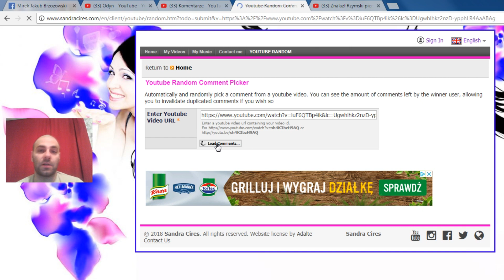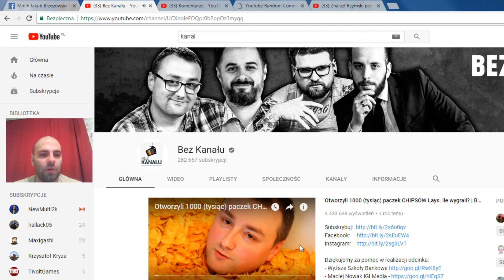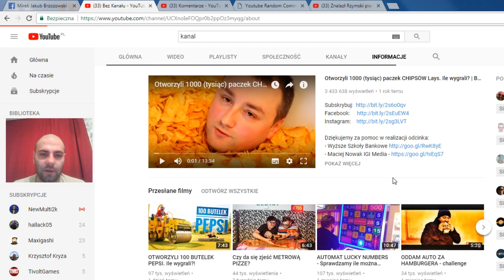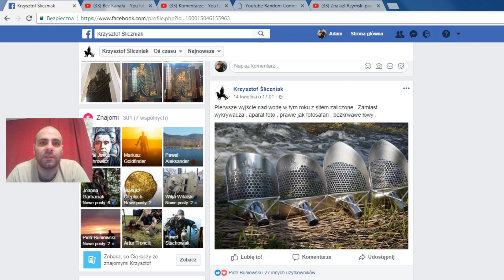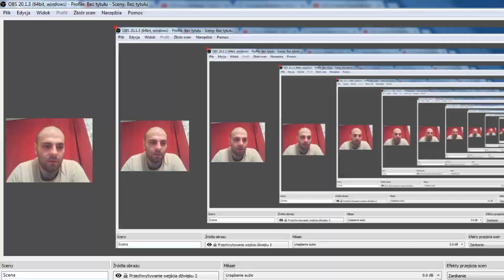KTO WYGRAŁ SITO ?? GDZIE JE KUPIĆ ?! Odc.95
Chcesz kupić sito ? Pisz że jesteś od Odyna a dostaniesz 10 % zniżki !!!